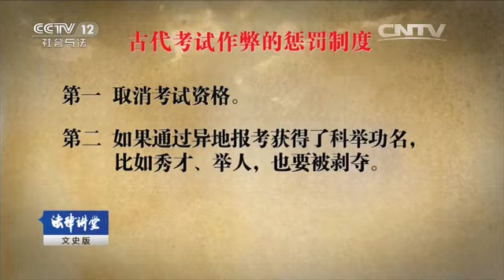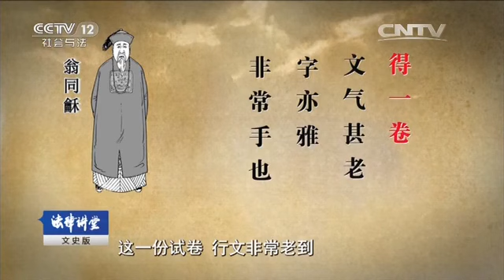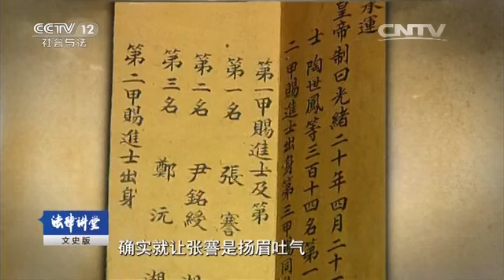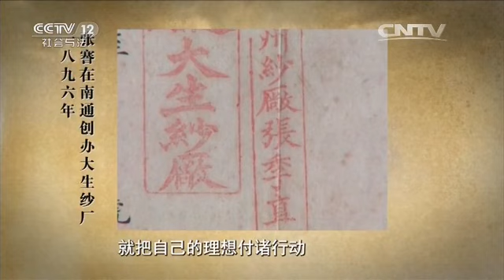科场大案·“移民”考秀才（下）事发后【法律讲堂 20160514】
本期节目主要内容： 张謇在如皋报考，但是在他参加州（府）试的时候，他的成绩并不好，被自己的私塾老师骂了一通之后，大受刺激，于是他发誓要通过自己的努力来考取秀才。于是他十六岁考了第二十六名，获得了优秀的成绩。但是张謇和他的家人一点也高兴不起来，因为他冒籍报考的事情被发现了。三十五年张謇一直坚持不懈地参加科举，他是在证明自己不是投机取巧的人，在他得到状元之后，还是认为这个不是他想要的。面对甲午战争的惨败，他痛定思痛，创办中国第一所纺织专业学校，开中国纺织高等教育之先河；首次建立棉纺织原料供应基地，进行棉花改良和推广种植工作；以家乡为基地，努力进行发展近代纺织工业的实践，为中国民族纺织业的发展壮大作出了重要贡献。